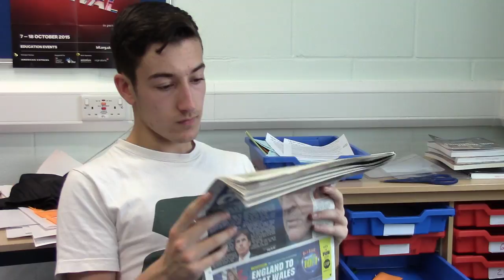Mr Holmes remake summer tt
This video is about Mr Holmes remake summer tt